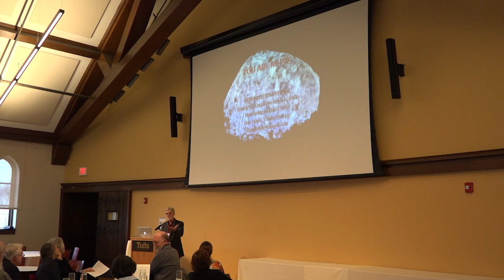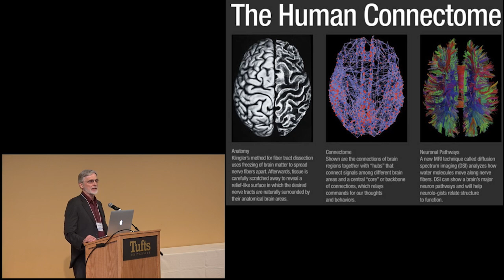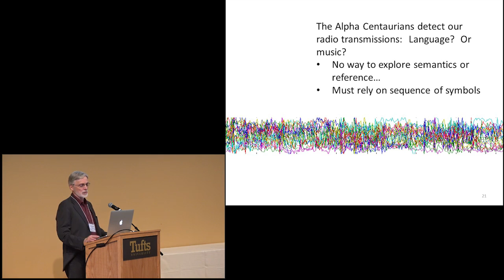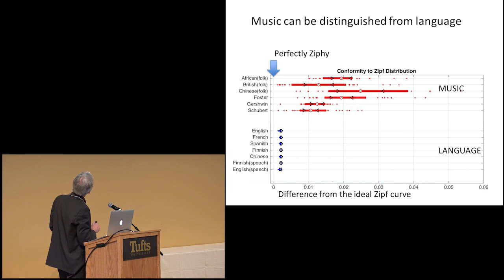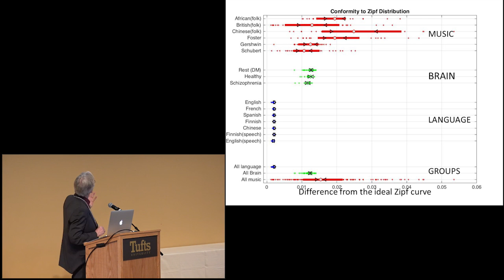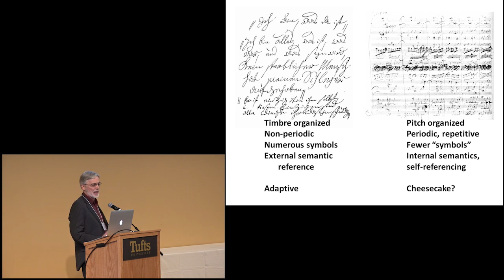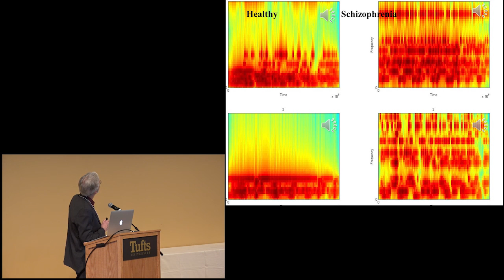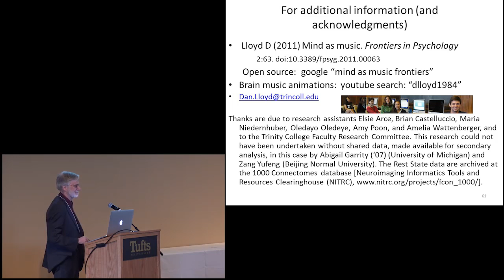Dan Lloyd: NEW IDEAS Symposium, March 4th, 2016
NEW IDEAS: 5 of Dennett's favorite thinkers, March 4th, 2016, Center for Cognitive Studies, Tufts University

3rd Presenter: Dan Lloyd, Professor of Philosophy, Trinity College